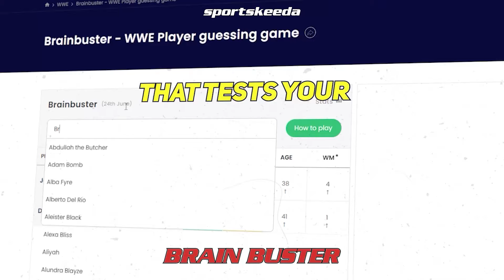Hulk Hogan is a huge Seth Freakin' Rollins fan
It's always a blast when Sportskeeda Wrestling Senior Editor Bill Apter chats with the greatest of all time - Hulk Hogan. In this special interview, Hulk Hogan opens up about two of WWE's megastars - LA Knight and Seth Rollins. Heck, he throws in some praise for Logan Paul as well. Hogan and Apter also take us back in time to when the wrestling magazines were banned. Sit back and enjoy this amazing conversation.

Don't forget to check out WWE Hall of Famer Hulk Hogan's Real American Beer!

Timestamps:-
00:00 - Introduction
00:23 - Thoughts on Vince McMahon banning wrestling magazines in WWE
01:50 - Thoughts on LA Knight
03:03 - Thoughts on Seth Rollins